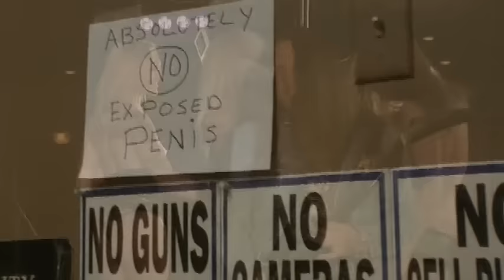Jackyl - She's Not A Drug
Music video by Jackyl performing She's Not A Drug. (C) 2010 Mighty Loud